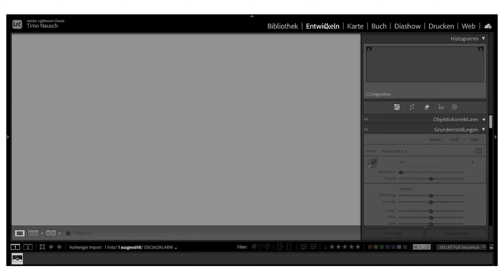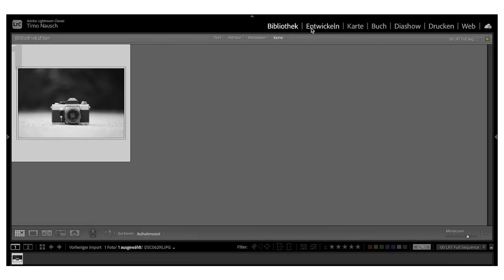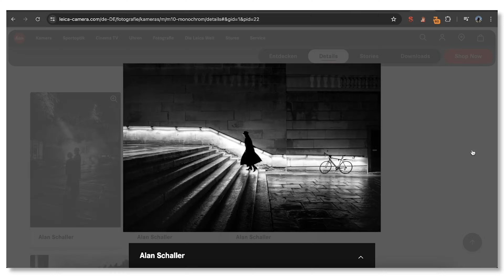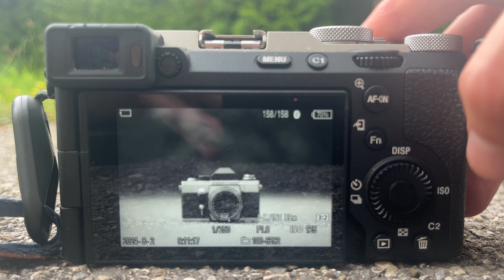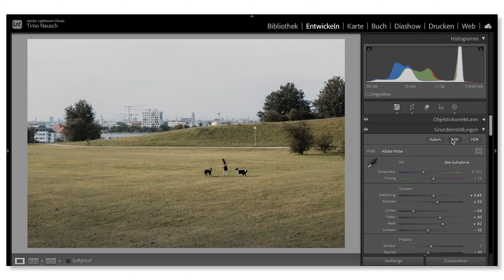Schwarz-Weiß fotografieren: In Kamera vs. Nachbearbeitung | Mein Vorgehen erklärt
Sollte man Schwarz-Weiß in der Kamera fotografieren oder durch die Nachbearbeitung einstellen? Das ist eine Frage, die mir erstaunlich häufig gestellt wurde. Ich analysiere die Vor- und Nachteile beider Methoden und geben Tipps, wie man das Beste aus seinen Schwarz-Weiß Fotos herausholen kann.

Meine FOTOAUSRÜSTUNG 📸:
POV Actionkamera*
Kamera- & Reiserucksack*
Kamera Cube Insert*

🎥 VIDEOKAPITEL ⏰
0:00 - Wie fotografiert man Schwarz Weiß?
0:22 - Wie nimmt eine Kamera eigentlich Schwarz-Weiß auf?
2:49 - Wie stelle ich meine Kamera für Schwarz Weiß ein?